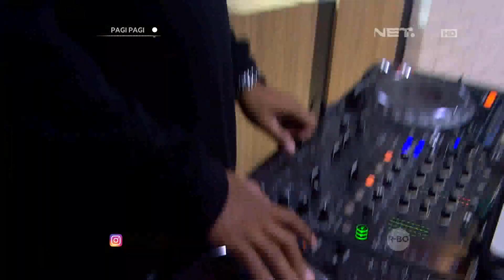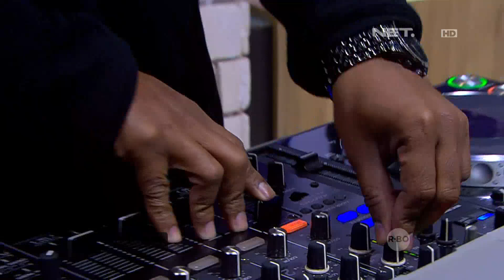Fun Science - Membuat Api dari Hand Santinizer Bersama Prof. Dave Hendrik